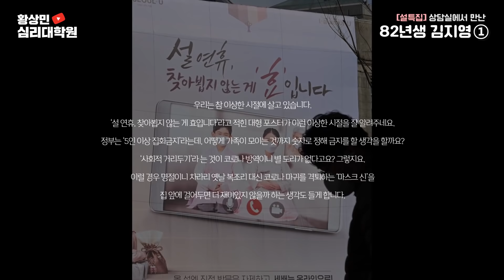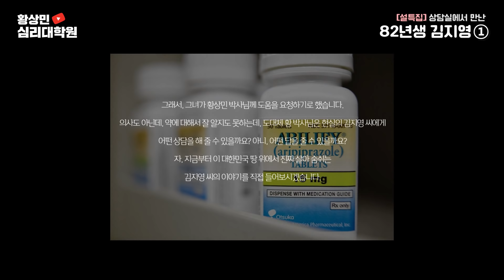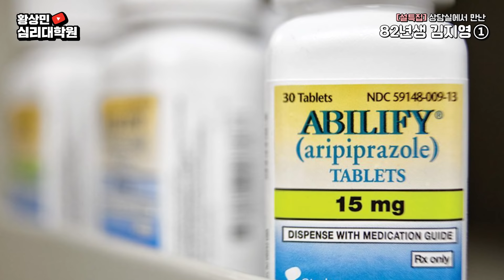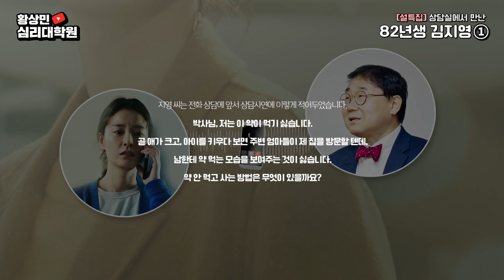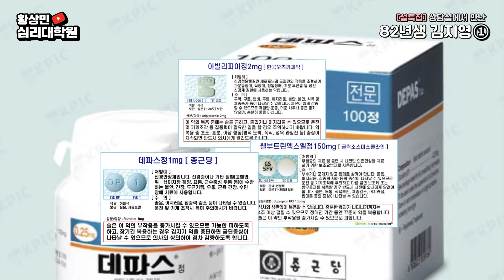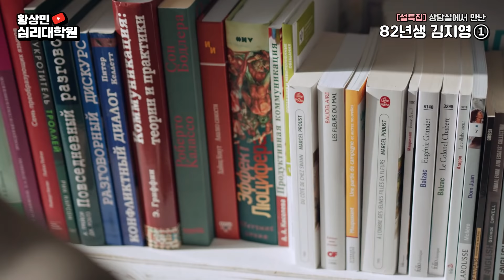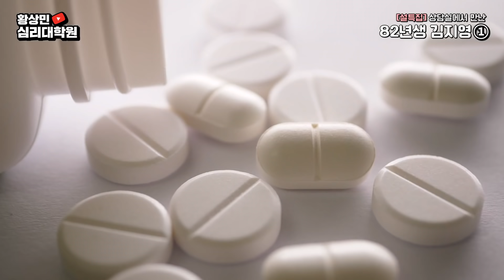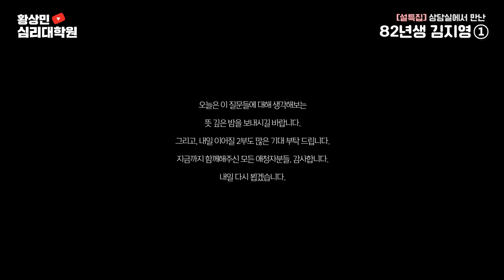[설특집 5부작 - 심리상담실에서 본 82년생 김지영] 1부 - 엄마의 정신병, 아이가 치료하다.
◼️설특집 5부작◼️ “상담실에서 만난 현실판 '82년생 김지영'”

황상민 박사님께 걸려온 전화 한 통.
10년 이상 정신과약을 먹다가 임신을 위해 약을 끊게 된 한 아기엄마가 상담 요청을 해왔습니다.
예민하고 섬세한 그녀는 가족들과 주변의 기대에 부응하는 삶을 살아왔어요.
그러면서 '나는 왜 남들처럼 평범하게 지내지 못할까?'라는 자책으로 정신과약에 의존하게 되었습니다.
그런 그녀가 건강한 몸과 마음으로 아이를 돌보고 지키기 위해, 약물 중독에서 벗어나 자신의 삶을 살아가겠다는 용기를 내었답니다. '내 마음의 주인'이 되는 힘겹지만 가치있는 여정을 시작한, 현실 속 '82년생 김지영' 씨의 이야기를 들어보실래요?

🔴 2/10 (1부) : 엄마의 정신병, 아이가 치료하다.
🟠 2/11 (2부) : 집이 집주인을 바꾼 것인가? 몸이 마음을 바꾼다는 우리의 믿음
🟡 2/12 (3부) : 아이를 지키기 위한 82년생 김지영의 자기 마음 찾기
🟢 2/13 (4부) : ‘약 먹는 김지영 씨’에겐 불가능한, 마음의 글쓰기
🟣 2/14 (5부) : 82년생도 여성도 아닌 ‘내 마음의 주인 김지영’

2/10(수) ~ 2/14(일), 5일간
매일 밤 10시 최초공개!!

▶사연 & 제보
개인상담 사연은 WPI 검사 결과를 함께 보내주세요.
사연이 채택될 경우 별도 동의를 구하지 않습니다.

▶방송 시간
매주 일요일 밤 10시 최초공개

* 비공개 개인 상담과 워크샵 문의는 ‘위즈덤센터’로 해주세요.